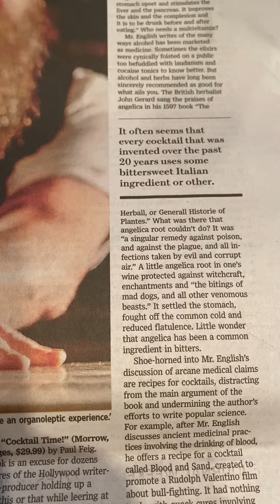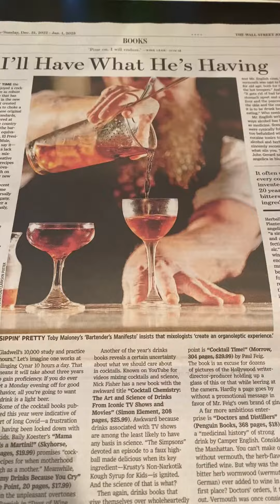unemployed ; Someone call me; I need a job after gaslighting I'd be a good bartender .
I can give you and your customers an "organoleptic experience." In 1981, our great friend Mike made an orgasm burger" for me and my wife.